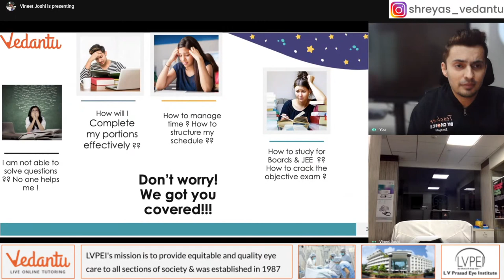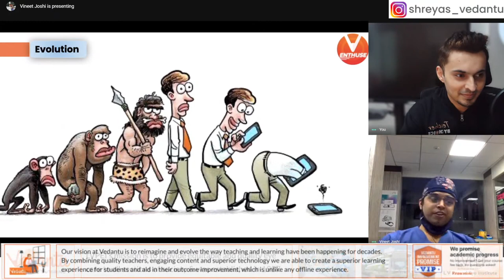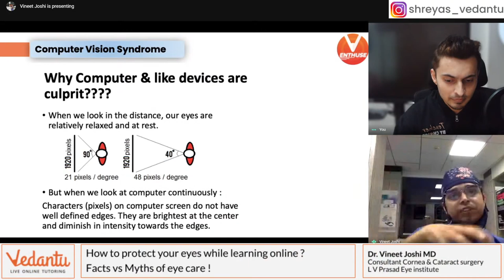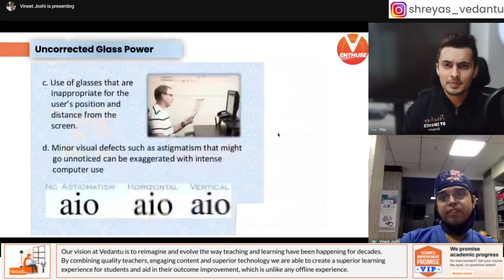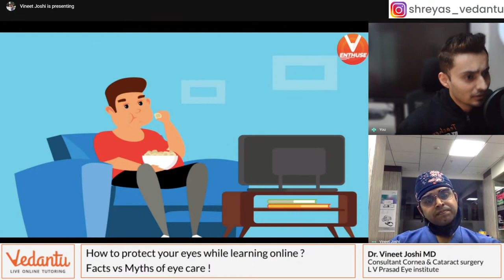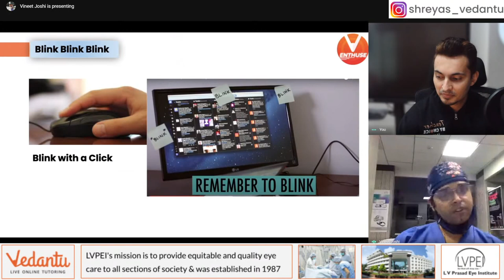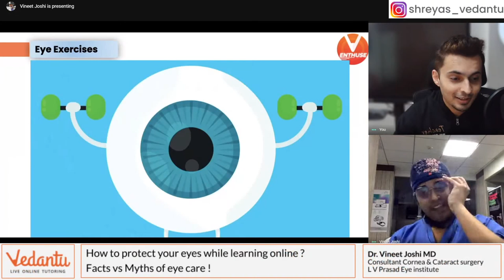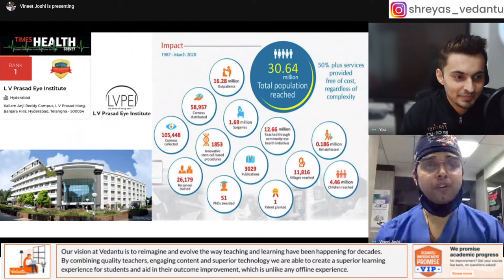Myths And Facts About EYE Care While Online Studying 👁️ | Dr. Vineet Joshi & Shreyas Sir | Vedantu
Myths and Facts about EYE Care While Online Studying 👁️ | Dr. Vineet Joshi & Shreyas Sir @Vedantu_JEE_English. Online Classes can mean staring at screens all day long and there are a lot of myths and facts about EYE Care, let's know the truth behind it with Dr. Vineet Joshi. We are here with 👉 Myths and facts about eye care while online studying | Myths about eye care | Facts about eye care | Eye health facts | How to take care of eyes during online classes | How to take care of your eyes during online classes | How to take care of eyes while studying online.

➡️ About Doctor 👨‍⚕️:
⚕️ Dr. Vineet Joshi MD,
Consultant Cornea and Cataract Surgery,
Clinical Lead Centre For Innovation,
L V Prasad Eye Institute.

⚕️ Residency in Ophthalmology from the Sankara Eye Hospital,
Fellowship in Cornea and Anterior Segment LV Prasad Eye Institute.

⚕️ He is a member of the All India Ophthalmological Society and he specializes in Lamellar corneal transplant surgeries (DMEK/ DALK/ DSAEK), Cataract surgeries, Keratoconus, Laser Refractive surgeries, Stem Cell Transplantation.

⚕️ Clinical Lead at Centre for Innovation LVPEI - Team of Doctors Engineers industrial designers, data scientists, software, UX/UI developers working to achieve innovative solutions in delivering affordable eye care.

☑️ Use VEnthuseForStudents hashtag, and make sure you are heard \m/

✨ V are back to encourage you to prepare for your preferred IITs and help you reach thereby. Stay One Step Ahead for Your JEE ADVANCED Preparations with EKLAVYA. Eklavya-2.0 is a specially dedicated series for JEE Advanced preparations. One of the main ideas behind Eklavya is to fill the gap of preparation that comes once you are done with your JEE Main attempt.

📢 Benefits of buying a Crash Course:
✿ 9to 15 Sessions per Week.

Let us know if you come across any doubts 🤔 in today's Session "Myths And Facts About EYE Care While Online Studying 👁️" by Dr. Vineet Joshi & Shreyas Sir.